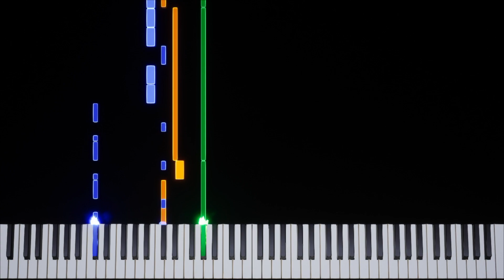MOTHER | Airplane Ride [FC] Transcription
Game: MOTHER / EarthBound Beginnings
Platform: Famicom / Wii U
Composer: Hirokazu Tanaka / Keiichi Suzuki
BPM: 150.3
Time Signature & Key: 4/4 in A major
Transcriber: IronInvoker47
Ripped By: @Nikos8BitStereo